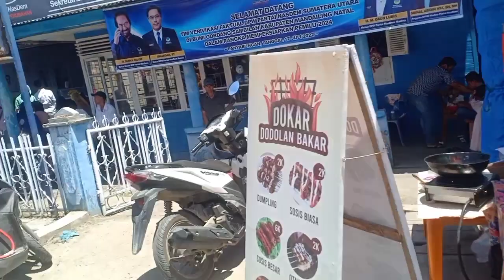Pawai Karnaval 17 Agustus Mandailing Natal Dihadiri Ribuan warga.@merdekadotcom